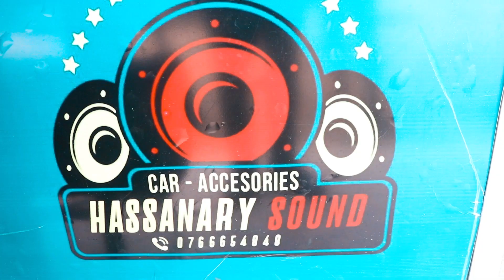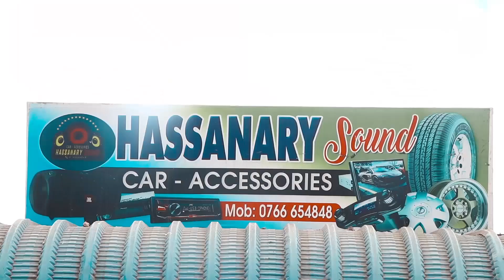BREAKING: SHULE YA MIVUMONI ISLAMIC YAUNGUA TENA KWA MARA YA TATU MFULULIZO...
Shule ya Sekondari ya Mivumoni Islamic, iliyopo katika eneo la Msikiti wa Mtambani Kinondoni Dar es Salaam, imeteketea kwa moto Alafajiri ya leo Agosti 31, 2020, na kuelezwa kuwa hii ni mara ya tatu shule hiyo kuungua ndani ya kipindi cha miezi miwili.

Kamishina Msaidizi Mwanadamizi wa Jeshi la Zimamoto na Uokoaji Kinondoni Salum Mohamed, amesema kuwa taarifa ya chanzo cha moto huo itatolewa na Mkuu wa Mkoa wa Dar es Salaam, Aboubakar Kunenge.

“Kwa kipindi cha miezi miwili hili ni tukio la tatu katika shule hii, Julai 18 tulipata tukio la moto la muundo huu na tulizima, Julai 23 tukio la moto tena lilitokea hili ni tukio la tatu mfululizo ndani ya eneo moja, ni matukio ambayo yanaendelea kutokea ndani ya hizi Shule za Kiislamu za Jijini Dar es Salaam, uchunguzi umefanyika na Msemaji wa hili ili kujua chanzo ni nini ataitoa Mkuu wa Mkoa,” amesema Kamishina Msaidizi wa Jeshi la Zimamoto.

Aidha, Kamishina Mohamed amesema kuwa katika matukio yote matatu, hakuna madhara kwa binadamu, bali ni uharibifu wa mali na miundombinu ya Shule hiyo.